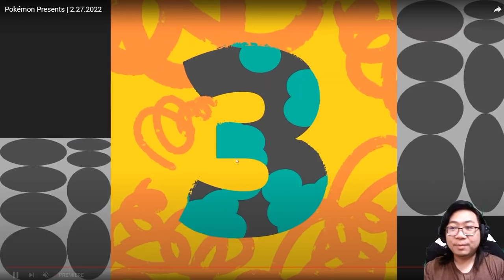รีแอคชั่นเต็ม ๆ กับ Pokemon Scarlet & Pokemon Violet!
ตัดสจากสตรีมเมื่อวานคร้าบ fb.gg/thepenguinhut